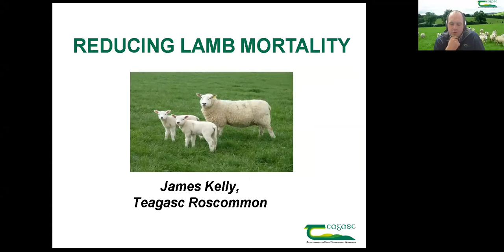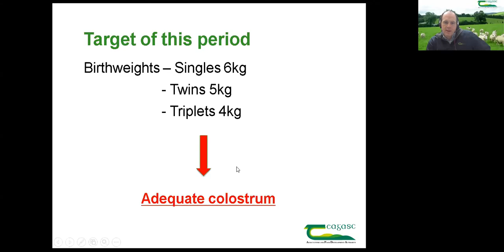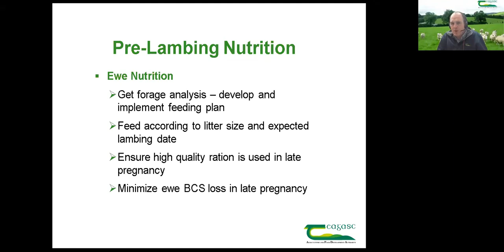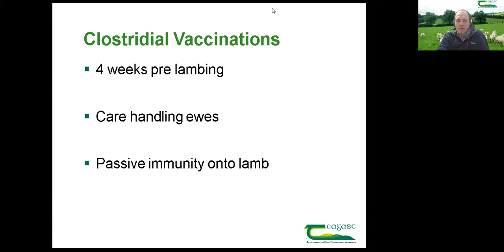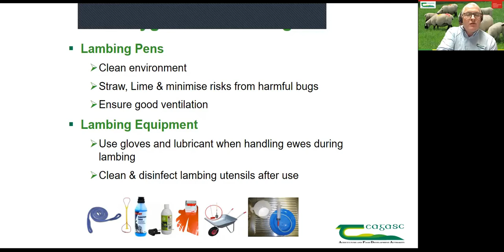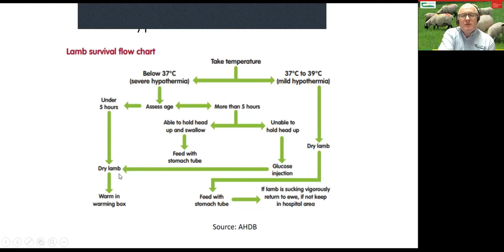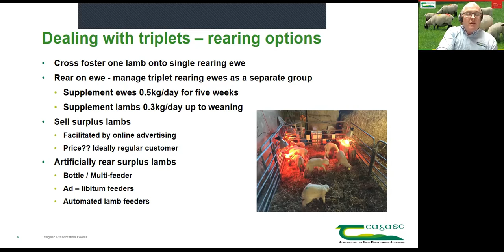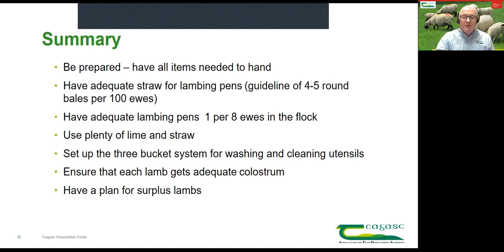Reducing Lamb Mortality 2022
Thanks to all who were involved in the running of our Sheep Zoom webinar on 7th Feb 2022, titled 'Reducing Lamb Mortality'. The webinar was run by the Teagasc Roscommon/Longford advisory region. Damian Costello, Sheep Specialist Teagasc Athenry and James Kelly Drystock Advisor presented.
Eoghan Callaghan was overseeing the Q & A session and Penny Gavin was host. Thanks to all who signed in, to view on the evening.